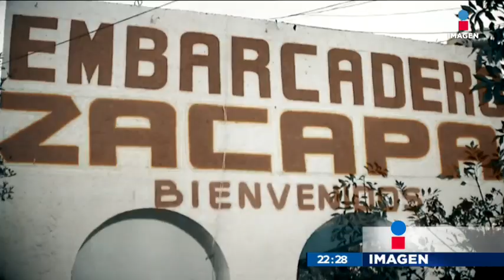¡Piden auxilio! Lago de Xochimilco se está secando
El lago de Xochimilco necesita ayuda. Una parte se está secando debido a una grieta originada por una falla geológica, Pedirán ayuda a la UNESCO, debido a que desde hace 28 años es considerado "Patrimonio de la humanidad."